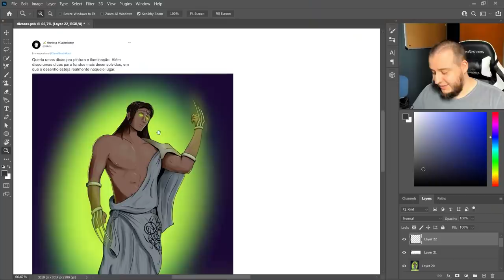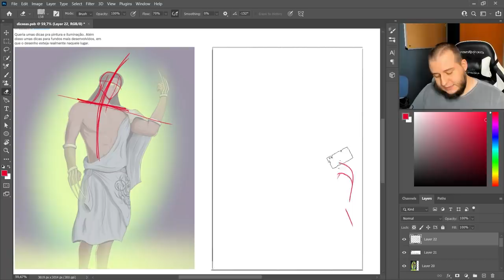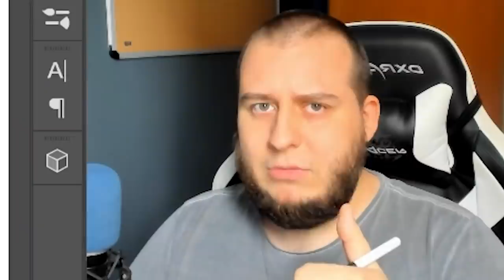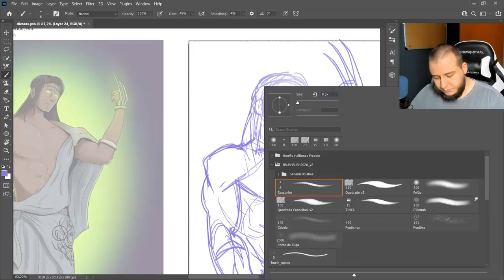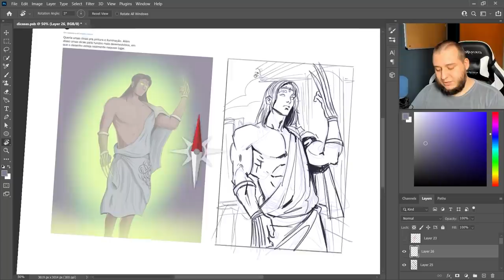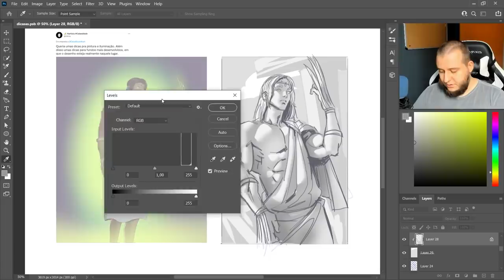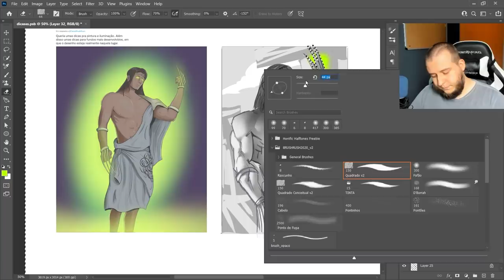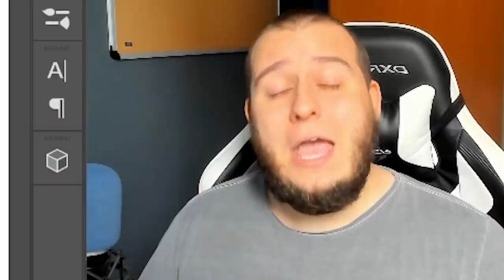Arrumando Arte de INSCRITO! Mudando o enquadramento!